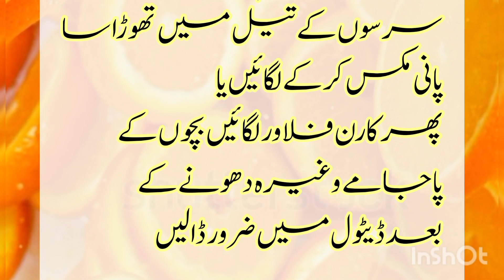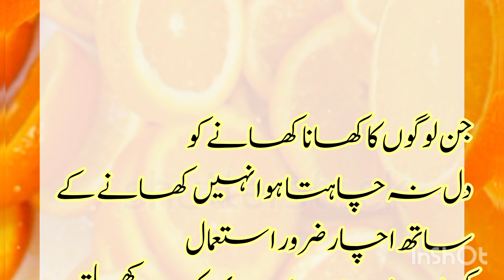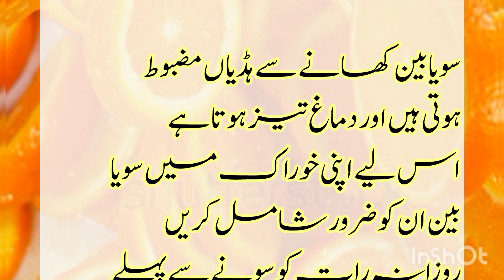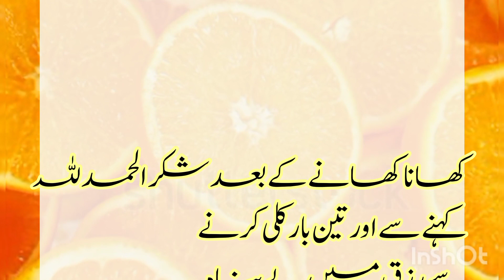100 kaam ki baaten / ye kitchen ki tips jo apne kabhi kahi nhi dekhi hogi/ kitchen tips/health tips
100 kaam ki baaten / ye kitchen ki tips jo apne kabhi kahi nhi dekhi hogi/ kitchen tips/health tips
100 ध्यान रखने योग्य काम की बातें !! यह किचन टिप्स जो आप कहीं नहीं देखें और सुने होंगे। Viral kitchen

100 बहुत ही काम आने वाले किचन के टिप्स/ 100 Amazing Kitchen Tips in Hindi/New Kitchen Tips/Useful Tips
11 बहुत ही काम आने वाले किचन के टिप्स /11 Amazing Kitchen Tips and Tricks in Hindi/New Kitchen Tips
100 बहुत काम आने वाले किचन टिप्स/ 100Amazing Kitchen Tips and Tricks/Useful Kitchen Tips in Hindi
10 बहुत ही कमाल के किचन टिप्स/Amazing Kitchen Tips and Tricks in Hindi/Useful Kitchen Tips/cook with jasmine tips